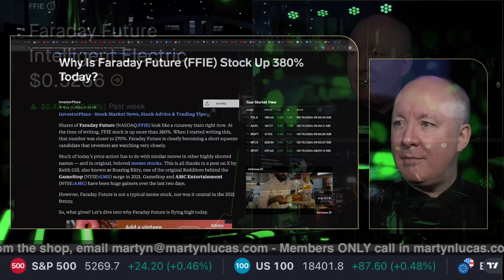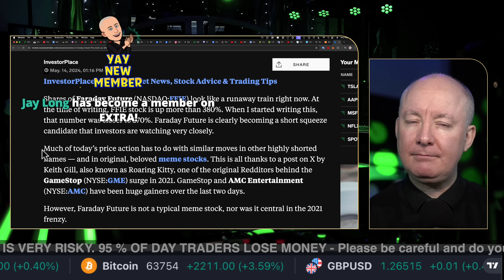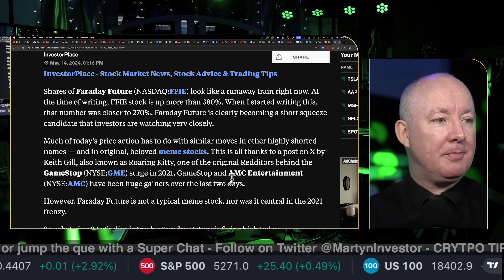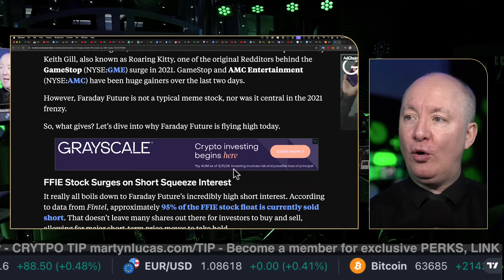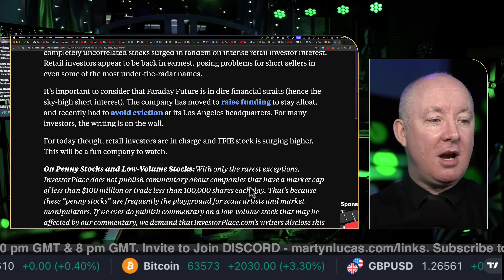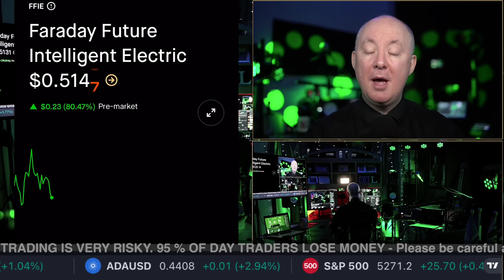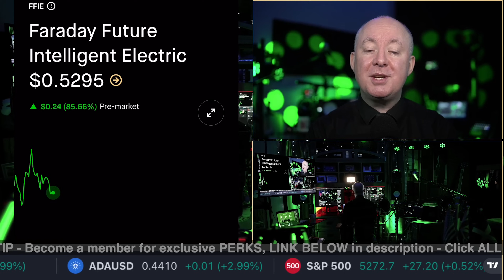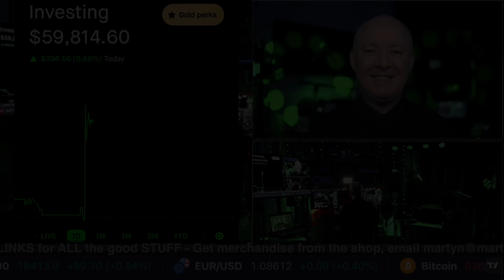FFIE Stock - Faraday Future Intelligent Electric NOW A MEME! - INVESTING - Martyn Lucas Investor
FFIE Stock - Faraday Future Intelligent Electric NOW A MEME

Faraday Future Intelligent Electric, Inc. is an emerging growth company, which manufactures electric vehicles. The company was founded by Jia Yueting in May 2014 and is headquartered in Gardena, CA. The listed name for FFIE is Faraday Future Intelligent Electric Inc. Common Stock

FREE NEWSLETTER

Sensei Crypto
Crypto Challenge.